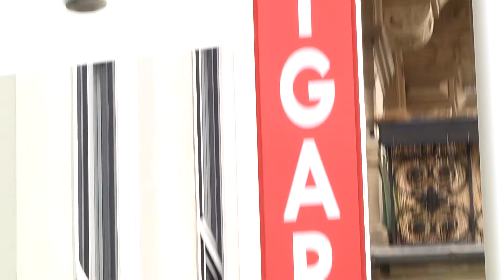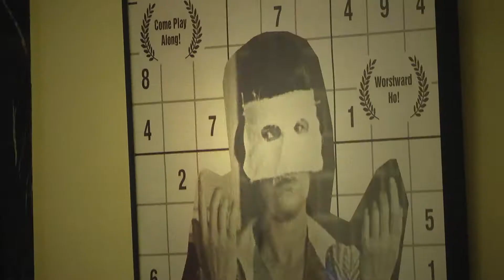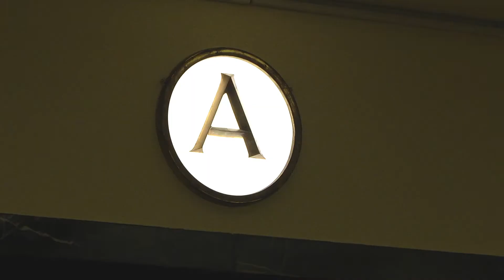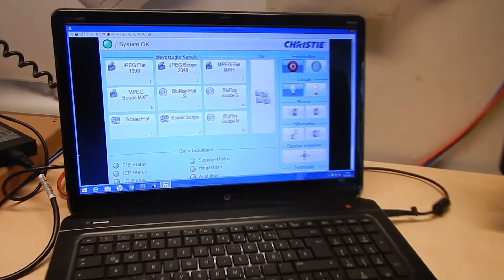Pfeiffers Kultur Kiosk: Das Caligari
Seit 1926 kann man in Wiesbaden hier Filmkunst genießen. Alexander Pfeiffer lässt sich von Leiter Uwe Stellberg erklären, was das Besondere an der Caligari FilmBühne ist.